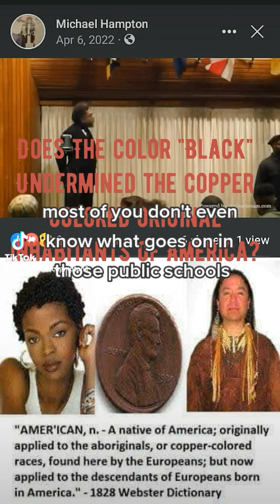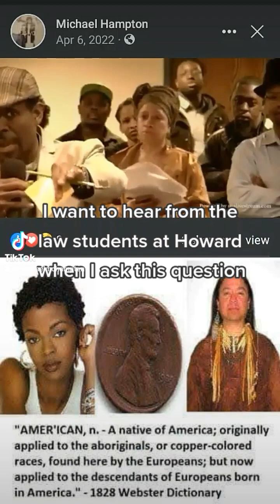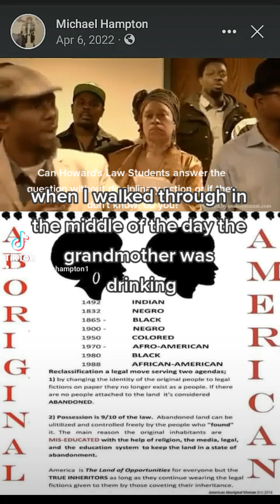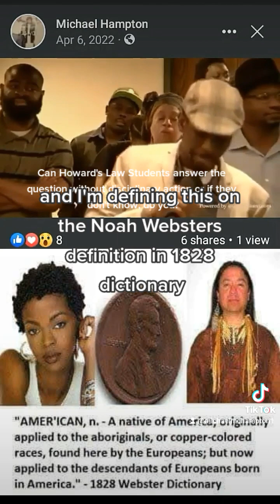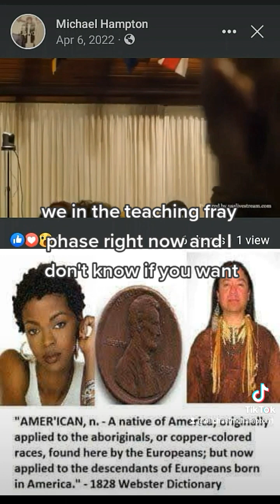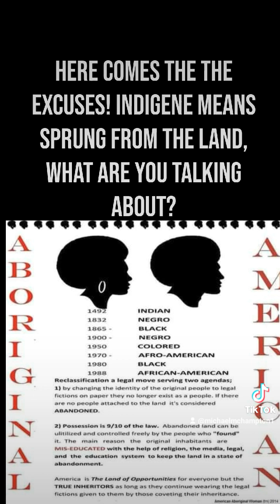Does Identifying As Black Americans Undermine the Copper-Colored Original Inhabitants of America?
This channel is an indigenous American aborigine history and information channel for edification and self awareness for generations to come. To Enlighten Others Like I Have Been Enlightened. This is a non-profit channel.